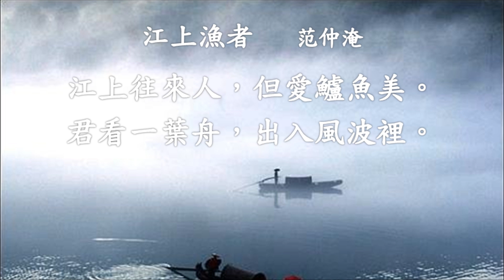江上漁者 范仲淹